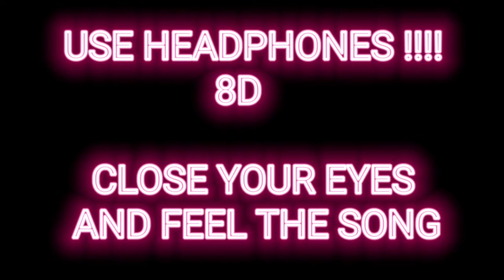Clarx - Done (feat. Halvorsen) [NCS Release]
Track        : Done
Released :  2021
Artist        :  Halvorsen
Genre       : Electronic/Dance

Song lyrics :

I’ll be your anything
If you’ll be the one to take me home
‘Cause right now everything
Makes my wanna leave this place and roam

Take my hand and run, let me be the one
Let’s just take a dive
Night’s only begon, don’t you think we’re done

Don’t you think we’re done
Knew that it was true from the way you lookеd at me

At me
Don’t know what to do, what to say to make you with mе
With me

Advertisement